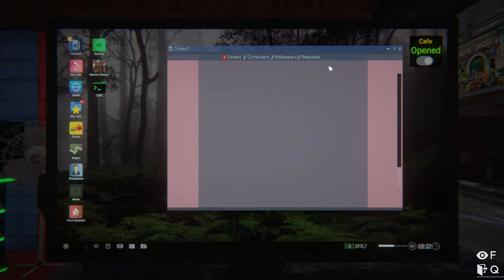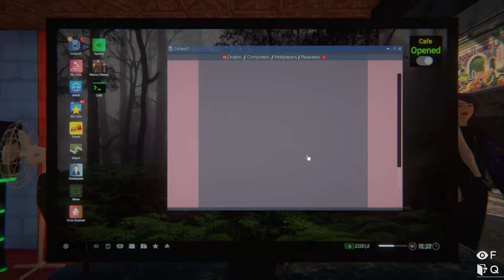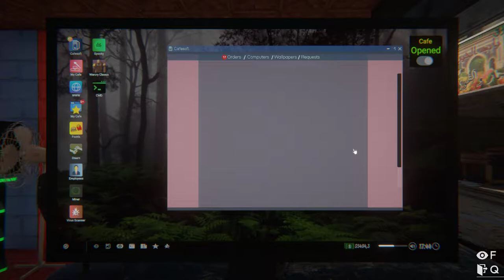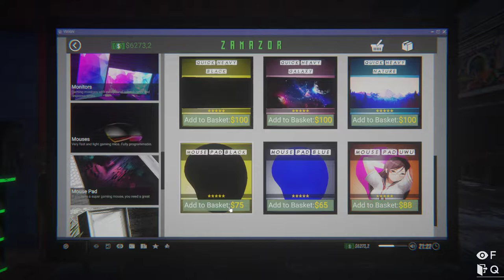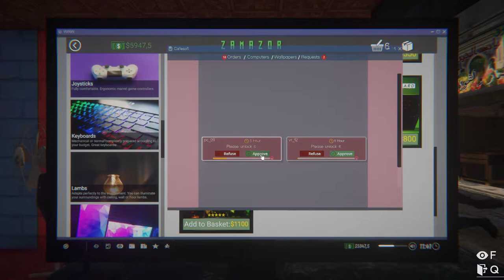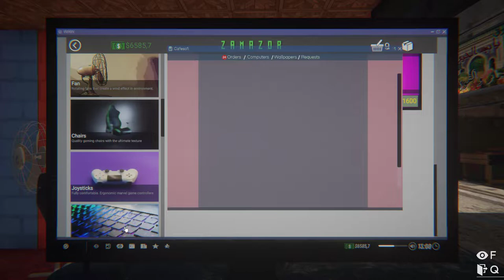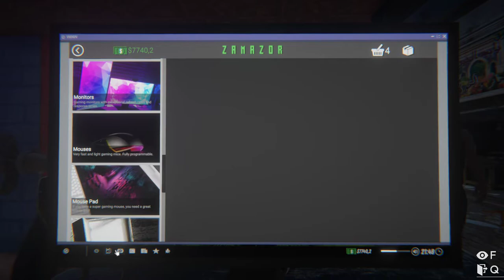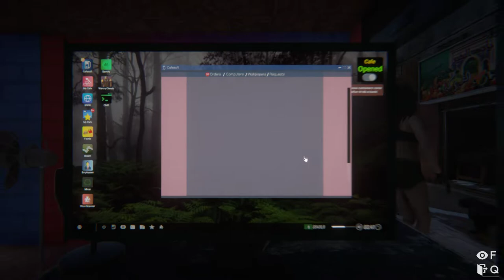Internet Cafe Simulator 2 Part 12 - Massive Income!